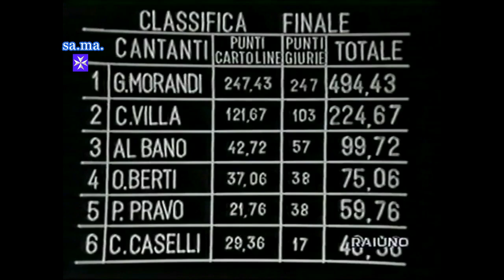Canzonissima 1968 / 69 - classifica finale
samalways
Canzonissima 1968 / 69
Video senza scopo di lucro, tutti i diritti sono riservati ai legittimi proprietari.